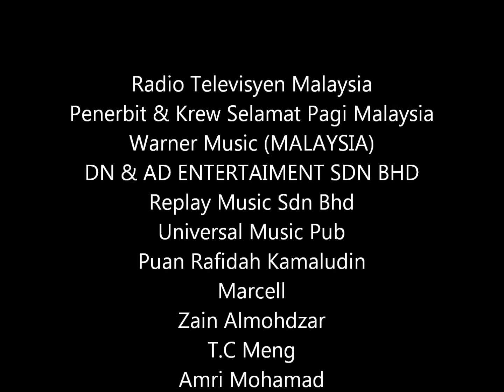Dayang Nurfaizah - 'Sayang' solo version ( Live @ SPM/RTM - New Song 2012)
Album studio kelapan Dayang Nurfaizah yang juga merupakan album terbitan syarikatnya sendiri iaitu DN &AD Entertainment Sdn. Bhd. ini menyaksikan gabungan sentuhan komposer baru dan lama ini telah berada di pasaran sekarang!

Lagu 'Sayang' ini lagu duet Dayang bersama Marcell yang boleh didapati di di dalam album Dayang - Sayang & Cahaya. Lagu ciptaan Omar K. dan lirik oleh Nuur Iman dipersembahkan oleh Dayang secara langsung di TV 1.

Video ini dirakam semasa Dayang menjadi tetamu di program 'Selamat Pagi Malaysia', RTM pada 10 Januari lepas. Semoga terhibur!!!.